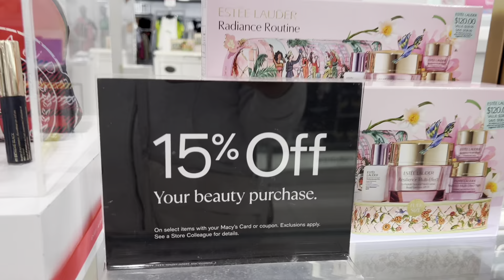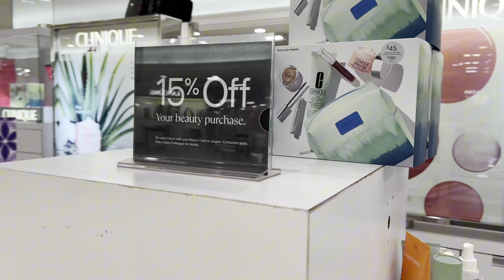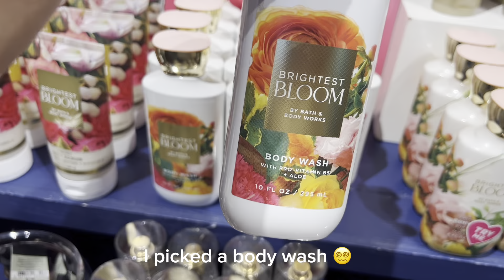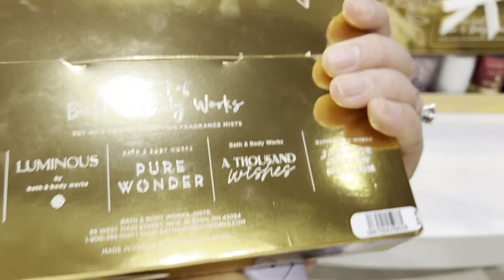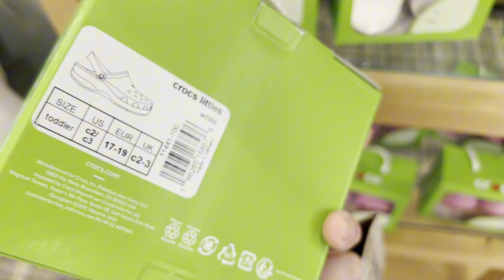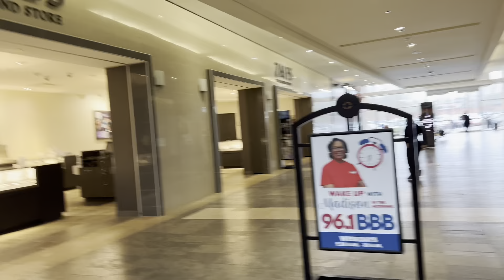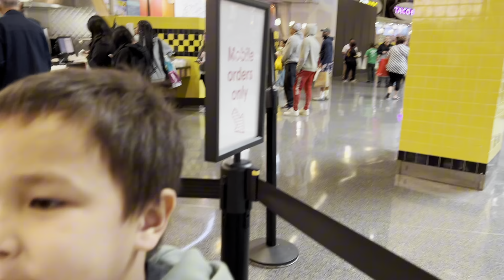Daily VLOGS: Brought my son where i used to work sa Mall today ~ Fil-am Family❤️ 🇵🇭🇺🇸